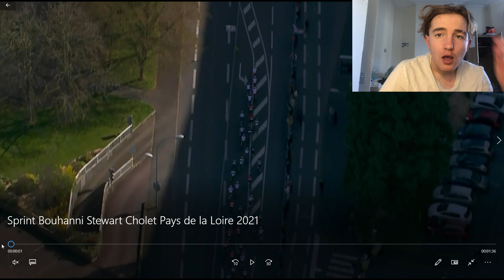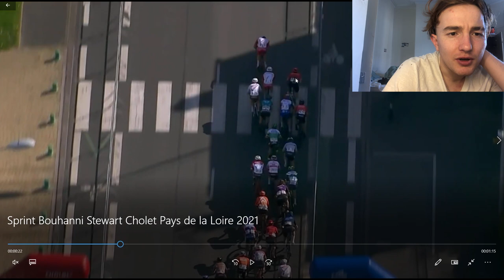Should Bouhanni be banned for THIS MOVE??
I give my thoughts on Nacer Bouhanni's dodgy sprint in Cholet Pays de la Loire where he chopped Jake Stewart and almost forced him into a barrier. Should Bouhanni be banned for over 6 months.